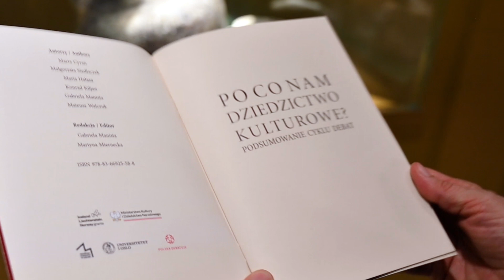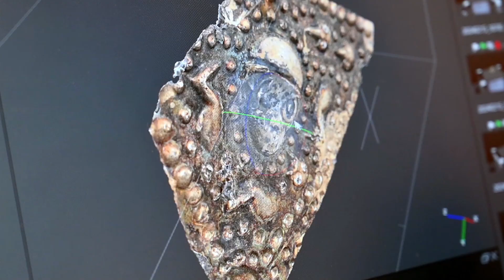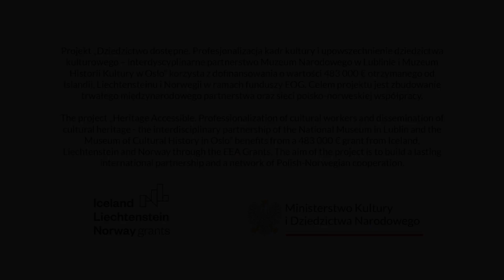Dziedzictwo dostępne | Podsumowanie projektu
Wypracowanie nowoczesnych standardów badania, konserwacji, udostępniania i popularyzacji dziedzictwa kulturowego, a także zbudowanie trwałego międzynarodowego partnerstwa oraz sieci polsko-norweskiej współpracy to były główne cele projektu realizowanego dzięki dofinansowaniu Islandii, Liechtensteinu i Norwegii w ramach funduszy EOG.

Partnerem projektu było Muzeum Historii Kultury w Oslo, jedna z najbardziej znaczących instytucji kulturalnych w Norwegii.

Realizowane w ramach projektu działania prowadzone były na dwóch płaszczyznach: eksperckiej – skierowanej do specjalistów i popularnej skierowanej do szerokiej publiczności. W gronie ekspertów podczas dwudniowej międzynarodowej konferencji dyskutowaliśmy na temat wykorzystania technologii cyfrowych w dokumentowaniu, ochronie i zarządzaniu dziedzictwem kulturowym oraz jego upowszechnianiu. Z badaczami, muzealnikami, konserwatorami i osobami amatorsko zajmującymi się poszukiwaniem zabytków debatowaliśmy na temat ochrony zabytków i stanowisk archeologicznych w Polsce, Norwegii i krajach Europy Wschodniej. O to, jak skutecznie opowiadać o dziedzictwie kulturowym pytaliśmy młodzież lubelskich szkół podczas pierwszego w Muzeum Narodowym w Lublinie turnieju debat. Największą publiczność zgromadziły wydarzenia plenerowe: Bitwa nad Bugiem, Festiwal Kresów i Weekend z Archeologią na Zamku Lubelskim.
Wydarzenie realizowane w ramach projektu „Dziedzictwo dostępne. Profesjonalizacja kadr kultury i upowszechnienie dziedzictwa kulturowego – interdyscyplinarne partnerstwo Muzeum Narodowego w Lublinie i Muzeum Historii Kultury w Oslo”. Projekt korzysta z dofinansowania o wartości 483 000 € otrzymanego od Islandii, Liechtensteinu i Norwegii w ramach funduszy EOG. Celem projektu jest zbudowanie trwałego międzynarodowego partnerstwa oraz sieci polsko-norweskiej współpracy.